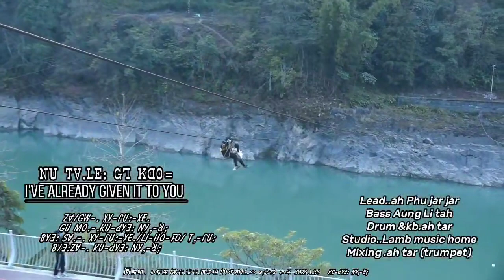ꓠꓴ ꓔꓯ ꓡꓰ ꓖꓶ ꓗꓷꓳ꓿ ꓜꓯ+ꓖꓪ꓾ ꓫꓬ‐ꓩꓴ‐ꓫꓰ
ꓠꓴ ꓔꓯ ꓡꓰ ꓖꓶ ꓗꓷꓳ꓿
ꓜꓯ+ꓖꓪ꓾ ꓫꓬ‐ꓩꓴ‐ꓫꓰ